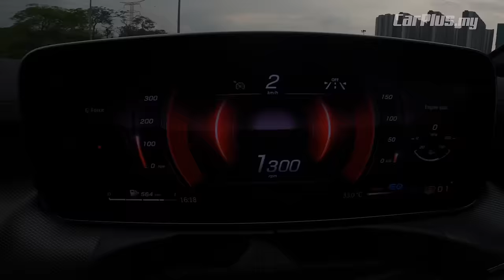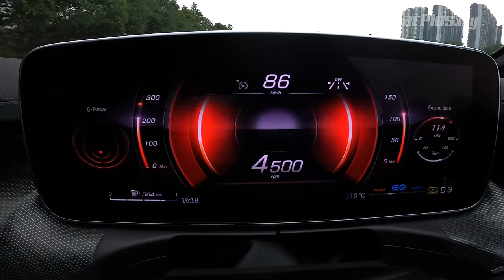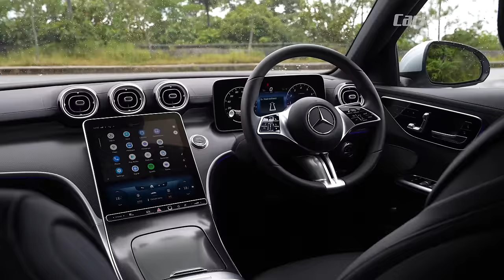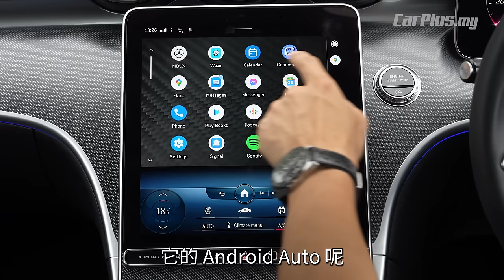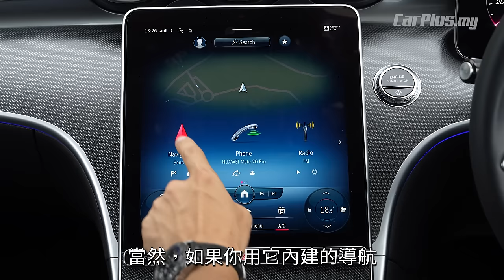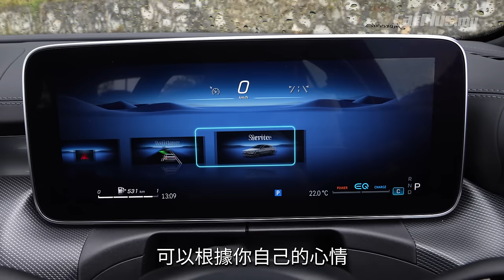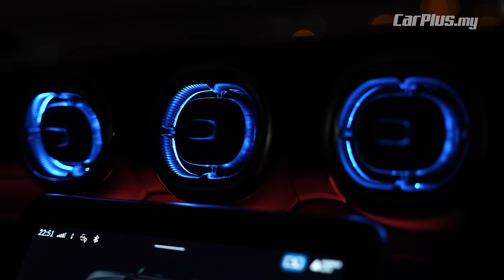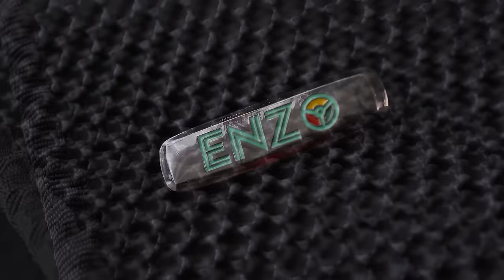2023 Mercedes-Benz C200 Genting Review | C-Class or A-Sedan ? (English Subtitles)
Price List :
Mercedes-Benz C200 Avantgarde
RM 288,334 (CBU)

(新台幣 192 萬, 人民币 43.3 万)

00:00 Opening Genting Drive
02:30 Engine , Price
07:20 Exterior
08:58 Rear Space
10:21 Interior MBUX
13:37 Ambient Lights
14:13 Driving
17:15 Conclusion